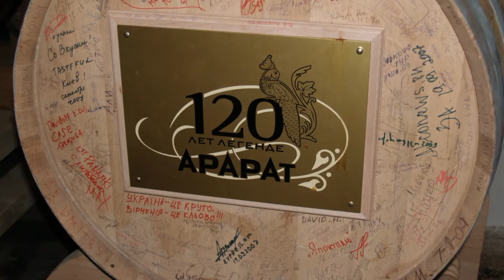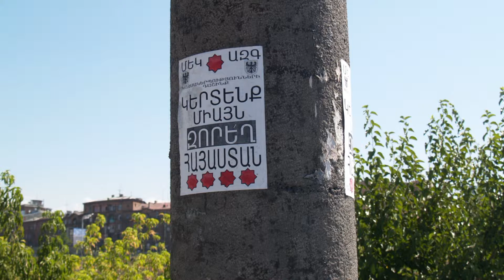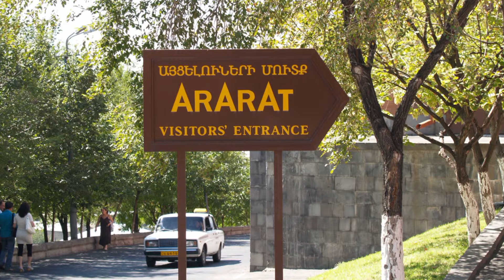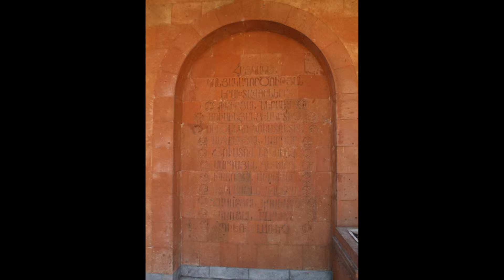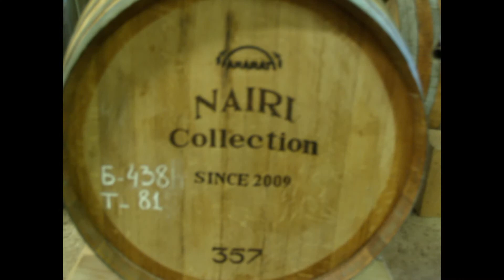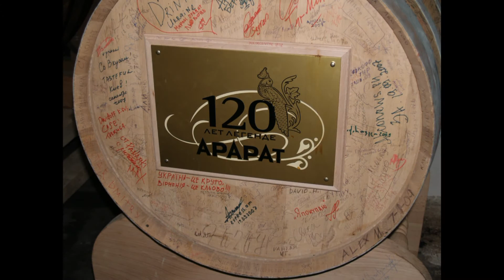ARMENIEN Hirtentanz Hovivneri Par (HD 1080p)